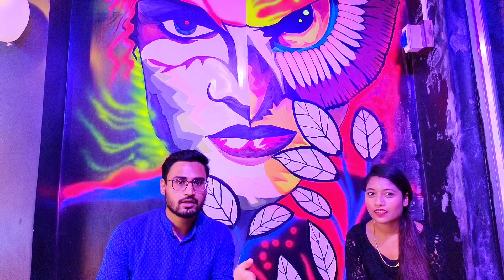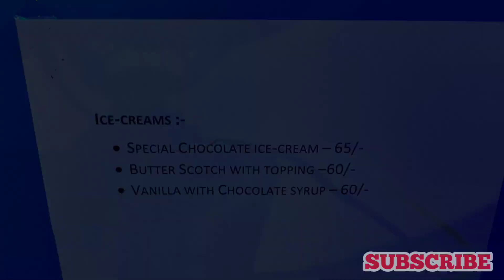NEW FOOD CORNER IN KHARAGPUR - KEEP COMING BACK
Hello Family !

This video is about the new restaurant that is opened in kharagpur.